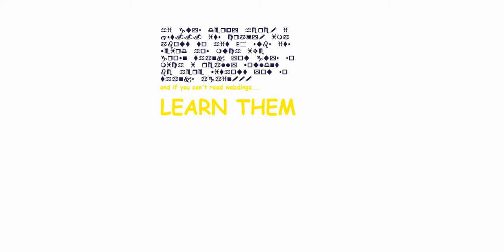almost 50 subs.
i don't really have a description for this.